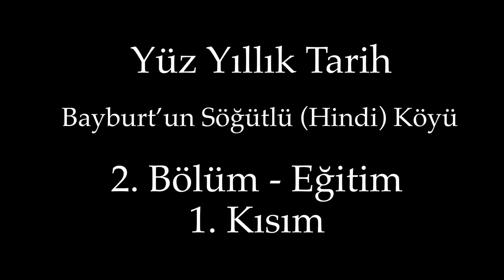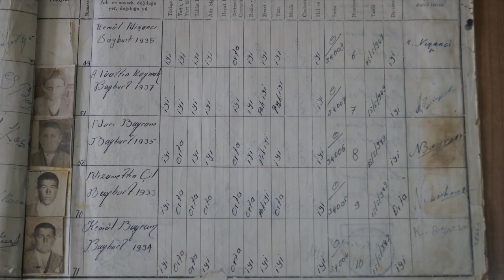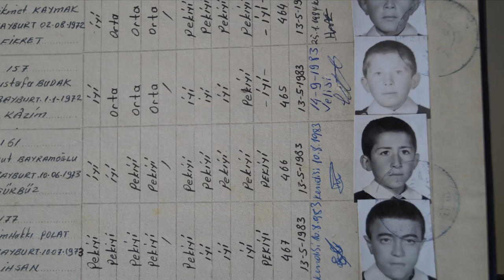İkinci Bölüm - Eğitim - Birinci Kısım - Yüz Yıllık Tarih, Bayburt'un Şöğütlü (Hindi) Köyü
Bu belgesel serisi canlı tarih çalışmalarından ilham alınarak bir Anadolu köyünün, Bayburt’un Söğütlü (Hindi) Köyü’nün, yüz yıllık kültürel, ekonomik, sosyal ve siyasal tarihinin bir bölümünün kayda geçirilmesi için yapılmıştır.

Kendi alanında öncü olan bu belgeselde amaçlananların bir çoğu gerçekleştirilmiştir.
Bir yıllık bir çalışma sonucunda ve saatlerce yapılan röportajlardan ayıklanarak yapılmış olan bu belgeselde yaşayanlar kendilerini bulacak, gelecek nesiller ise ilk ağızdan geçmişlerini öğrenebileceklerdir.

Bu belgesel için röportaj verenlere ve katkı sunanlara teşekkürü bir borç bilmekteyiz. İmkanların kısıtlılığından dolayı oluşan hataları hoş göreceğinizi umarak iyi seyirler diliyoruz.

Belgeselin ikinci bölümü köydeki eğitim konusunu iki kısımda ele almaktadır.

00:00 Giriş
01:02 Gürbüz Bayramoğlu
08:00 Servet Küçük - Nafiz Kaynak
15:59 Prof. Dr. Murat Nişancı
24:13 Hayrettin Yazıcı
36:13 Fehim Kaçan
37:33 Aydın Çoruh
53:55 Nimet Bakırhan - Safiye Kaçan